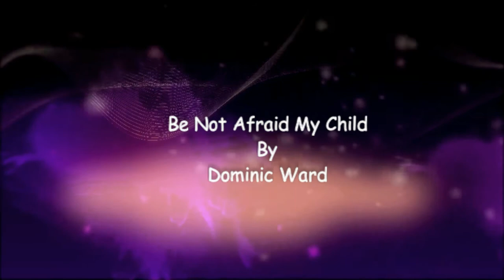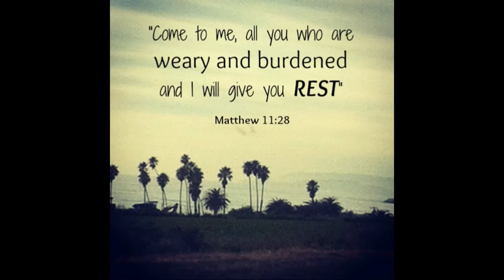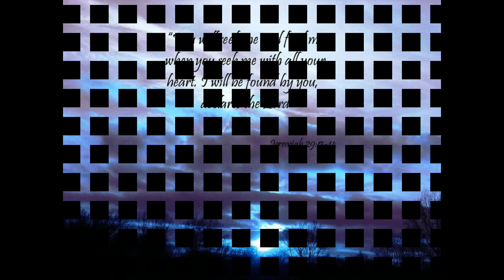Be Not Afraid My Child (Live Performance)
New Eastertide Song which can be played all round.